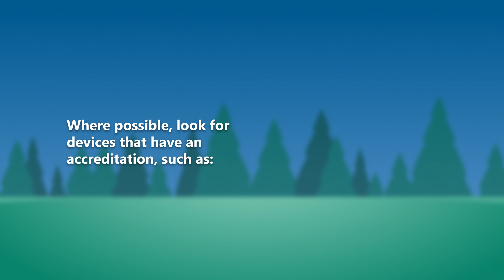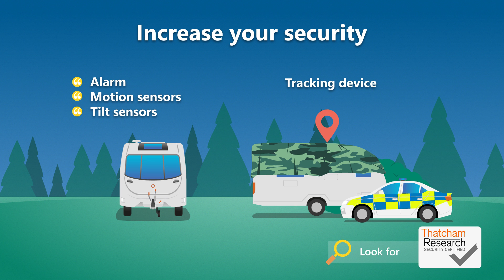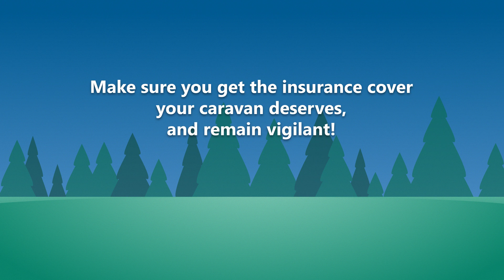Touring caravan security guide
Welcome to our animated guide on safeguarding your touring caravan against theft.
We walk you through some practical tips and products to keep your caravan secure.
From locks and alarms to tracking devices, secure storage, and more, make sure you protect your pride and joy and keep thieves away.

For more caravanning hints and tips visit our news blog and for more information about our caravan insurance with discounts for security-conscious owners